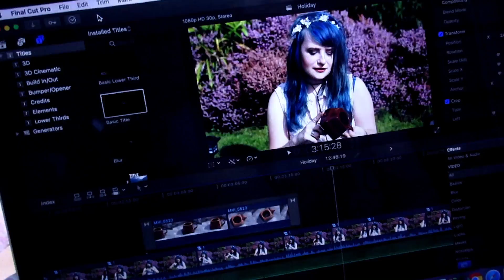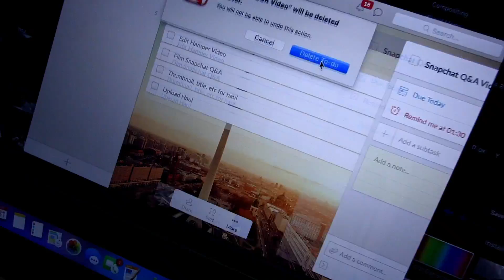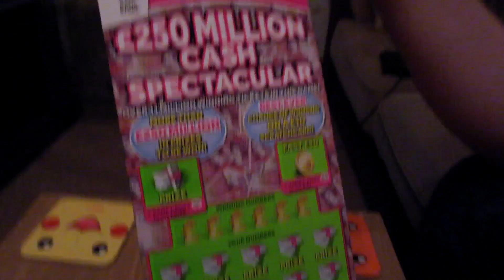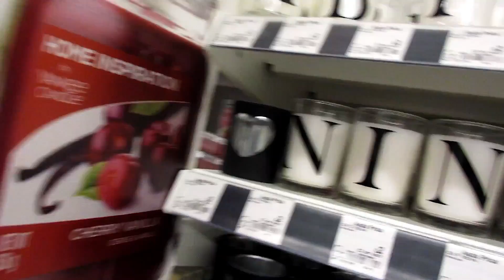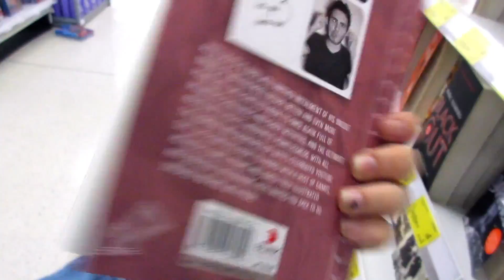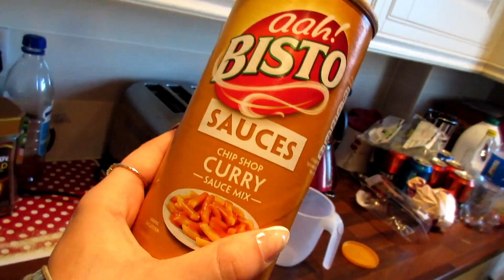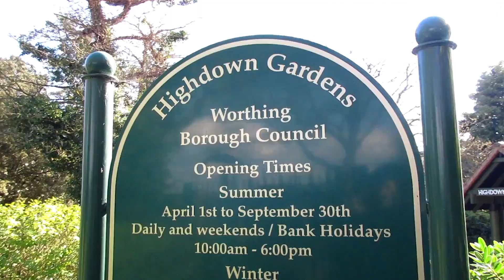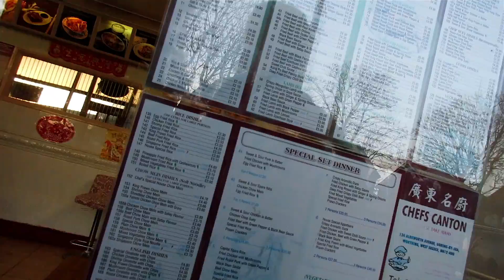ROMANTIC DATE AT THE SUPERMARKET... | WEEKEND VLOG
NinkComPoop
ChannelFlip Media
Shepherd’s Building Central
Charecroft Way,
Shepherd’s Bush
London,
W14 0EE